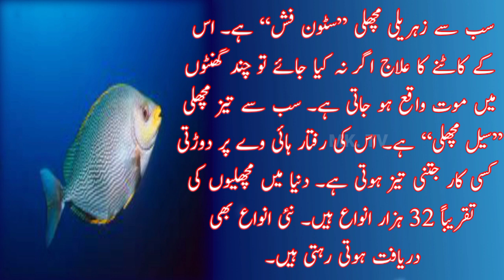Facts about fish || machli k haqayiq